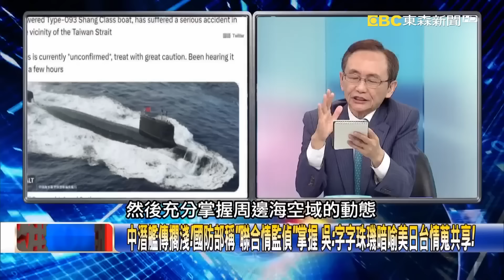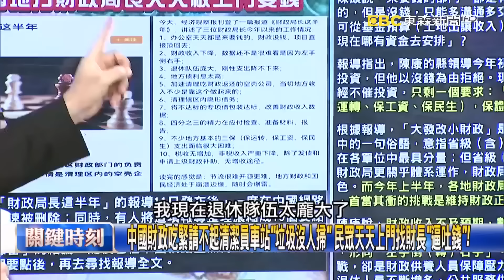【寶傑推薦】習近平下機「古怪搖晃」恐健康亮紅燈？央視全程不敢近拍 寶傑驚：神情動作全變了！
(00:00)普丁不來中國「當老大」！習近平親為金磚峰會宣傳片配音 卻缺席最重要會議！
怪！習近平突取消金磚論壇發言…商務部長代唸稿！ 中國內部全不知？裝不知？
2019年金磚五國峰會「意氣風發神情輕鬆」 習今訪問南非獲授勳竟表情凝重！？
身體不適？中國官媒播習近平南非下專機畫面竟先剪接 金磚論壇全程遠遠拍！
南非總統授勳…習近平全程面無表情 全球都在猜…中國出事了？身體突不適？

(07:12)習近平煩心事太多南非露面憔悴眼神死？ 菲補給船強闖仁愛礁明著叫板中國！
菲嗆敢拖我船就開戰！4艦硬闖仁愛礁補給 嘴軟「依人道主義放行」中國輸了！？
中國海警船、民兵船大陣仗封鎖！ 菲以寡敵眾順利突圍…背後有「美日撐腰」！？
中潛艦傳擱淺！國防部稱「聯合情監偵」掌握 吳：字字珠璣暗喻美日台情蒐共享！
軍事網曝東沙島周邊現「一圈救難船」… 吳：093潛艦真若出事恐掀「打撈戰」！？
「聯合情監偵綿密」國防部聲明耐人尋味… 林廷輝：美日台最好的聯合演習機會！

(20:48)中國財政吃緊請不起清潔員車站「垃圾沒人掃」 民眾天天上門找財長「逼吐錢」！

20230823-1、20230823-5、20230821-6